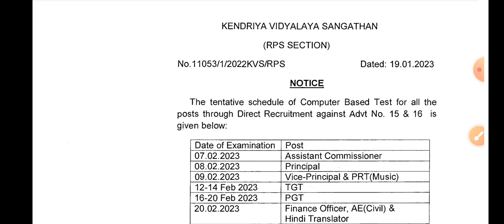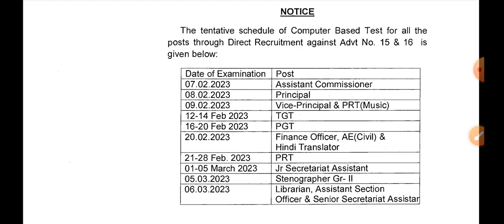KVS EXAM DATE RELEASED